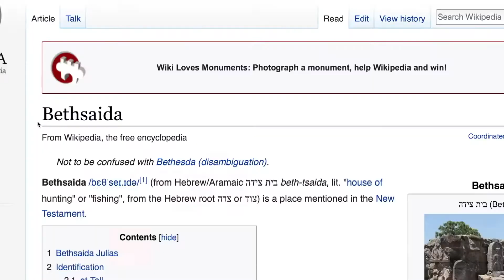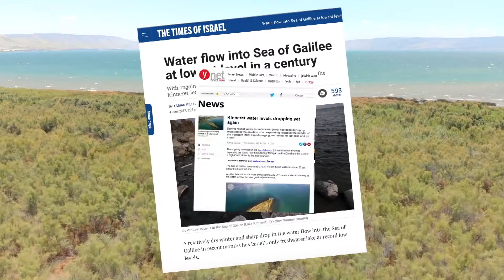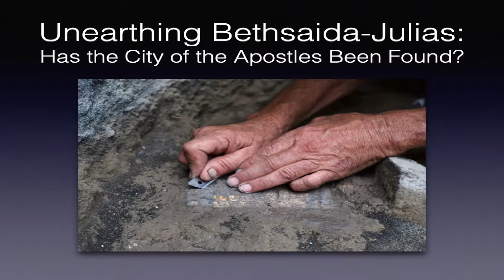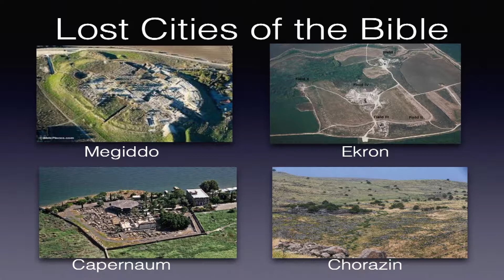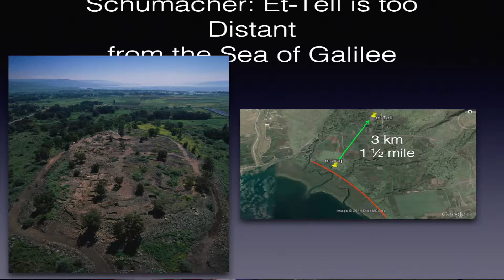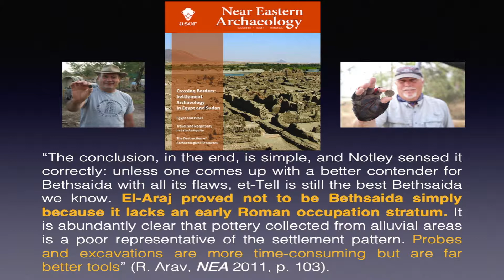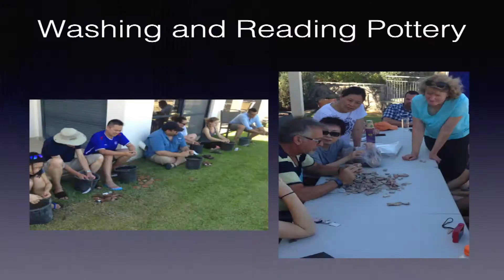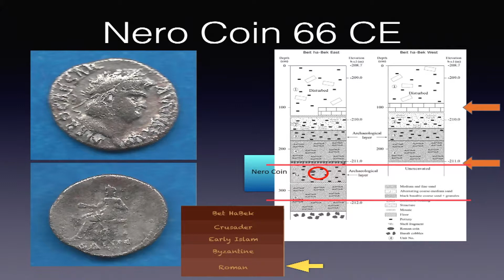R.J. Bailey presents a talk with Dr. Notley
World renowned scientist speaks to the students at RJ Bailey School